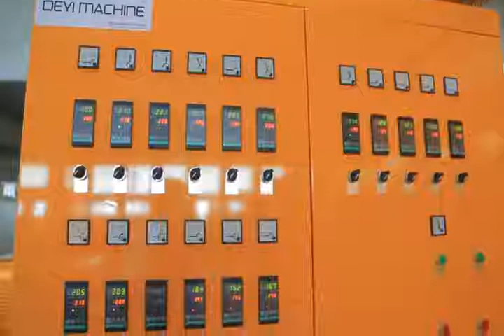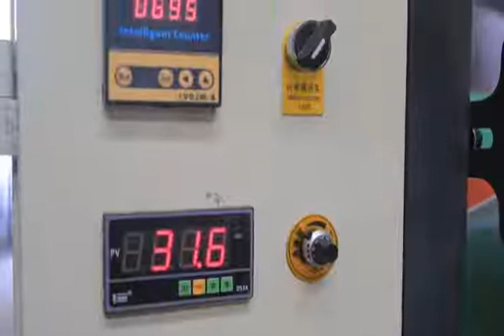Jessica ps foam sheet machine